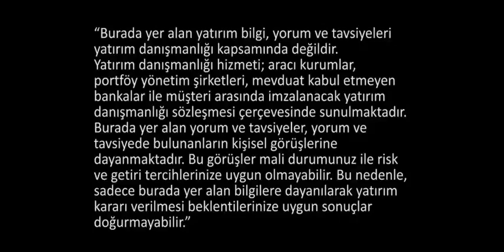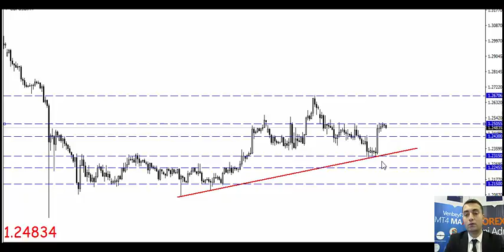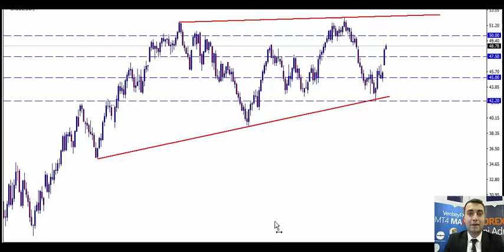VenbeyFX - 22 Kasım - Gün İçi Analizi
Altın, EUR/USD,  GBPUSD, USDJPY ve USD/TRY'de Yeni Haftada Beklentiler Ne Yönde?